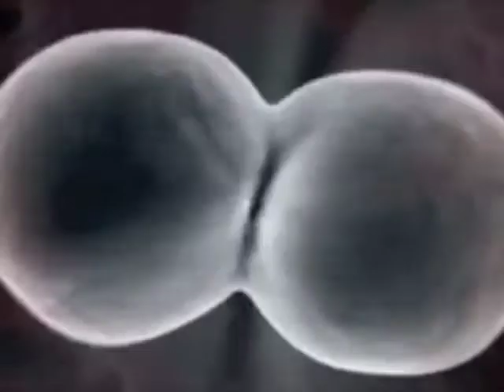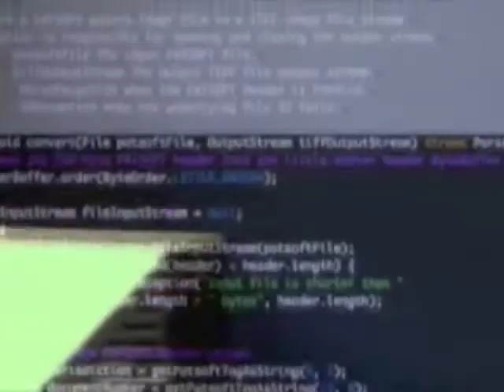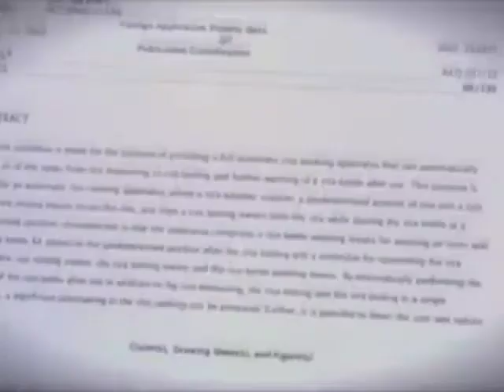Cambia Featured on ABC TV Australia - March 26 2009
Molecular biologist Richard Jefferson realised how complex ownership and access to scientific tools have become. As a result he went on to champion "open sourcing", a belief that all scientific tools should be available for use by everybody.